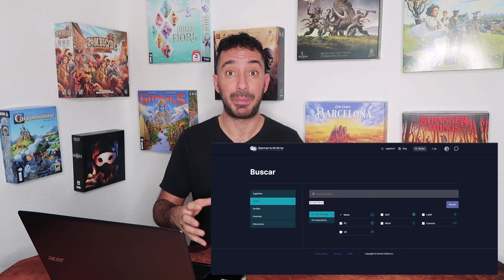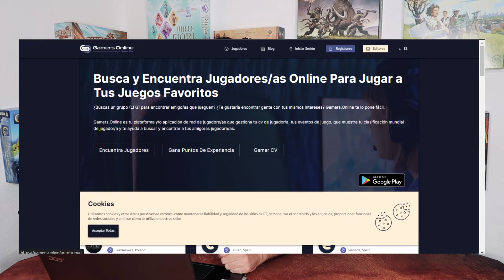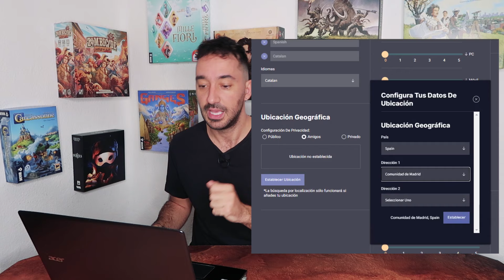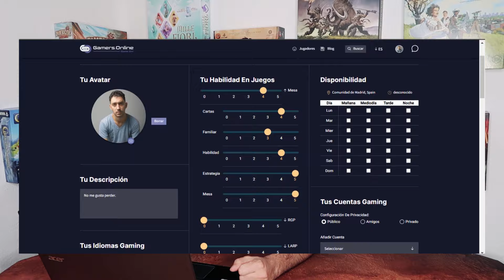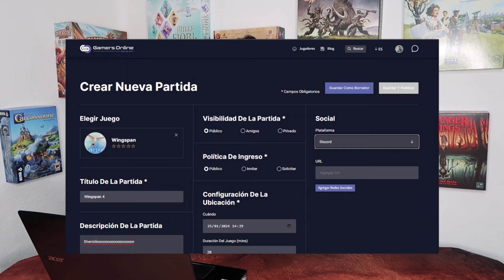GAMERS ONLINE | cómo funciona 👨🏽‍💻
Encuentra a otros jugones con gustos e intereses parecidos a los tuyos y jugad juntos. ¡Entra en Gamers Online!